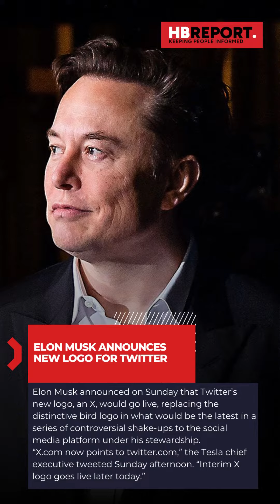Top headlines for Monday 24th, July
What did we miss?

Share your biggest story in the comments below!

Don't miss out, click the link in our bio for more news.